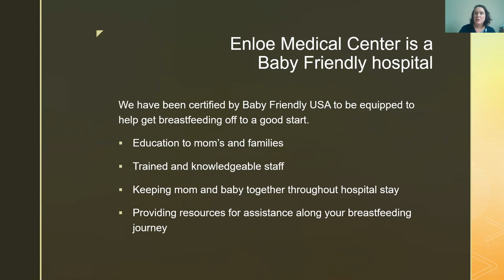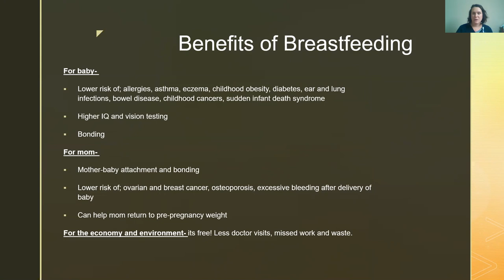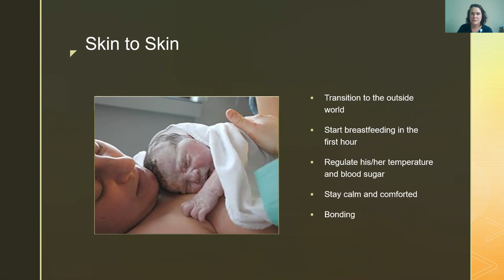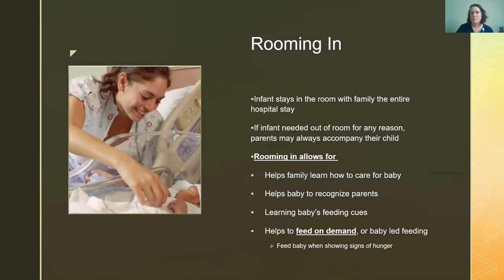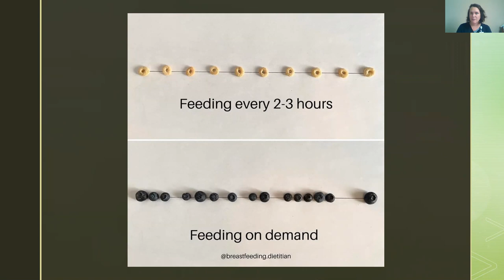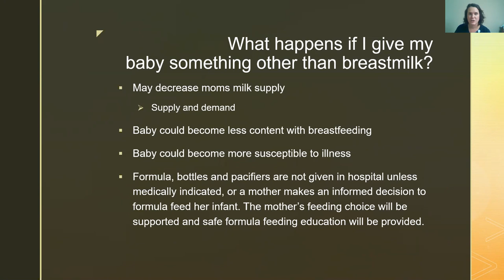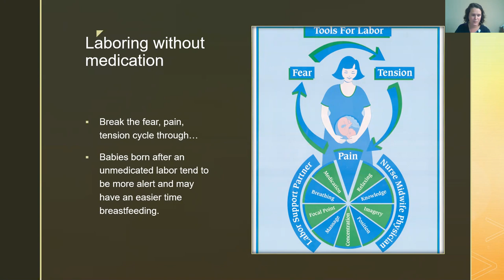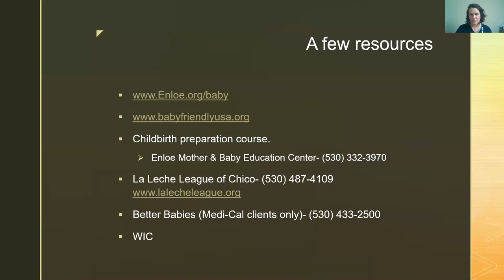Breastfeeding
Enloe Medical Center is a Baby-Friendly Hospital. This means our caregivers provide families with the skills they need for the best feeding and bonding results. Learn how to get your baby to nurse, hear what to expect during your time at Enloe and more.